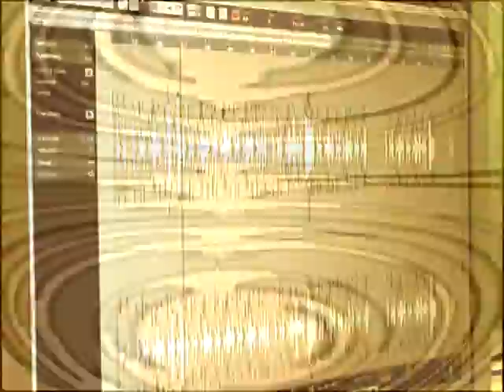INDIGO .mpg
Ты всегда мечтал проявить себя и показать все, на что ты способен?
У тебя есть таланты или ты просто поешь  в ванной?
Неважно начинающий ты или профессионал!
Мы предлагаем тебе возможность сделать первый шаг в твое будущее!
Центр Индивидуального Развития Индиго и Виртуальное школа, при участии Partytown.ru
ПРЕДСТАВЛЯЮТ
Проект Открой себя!